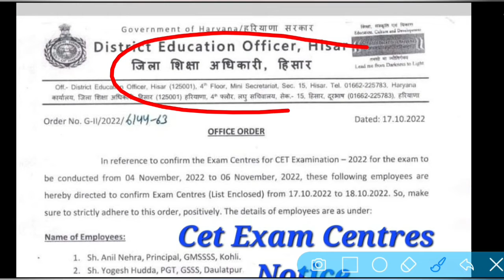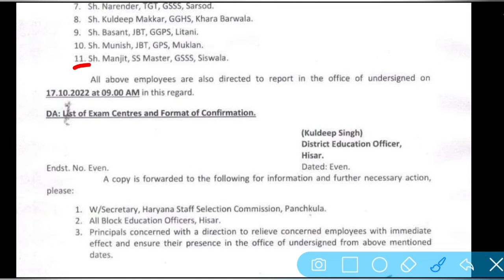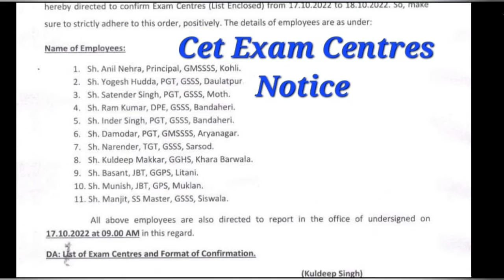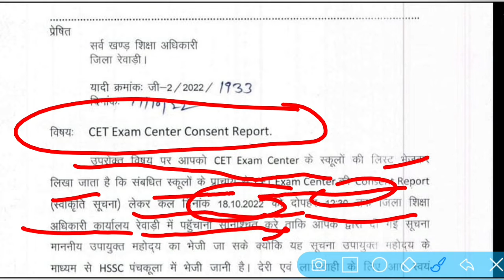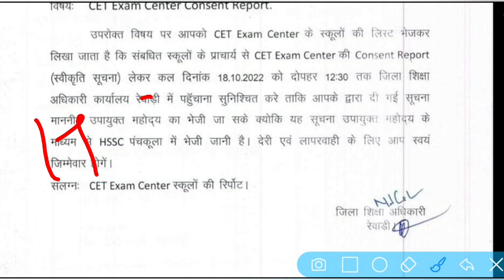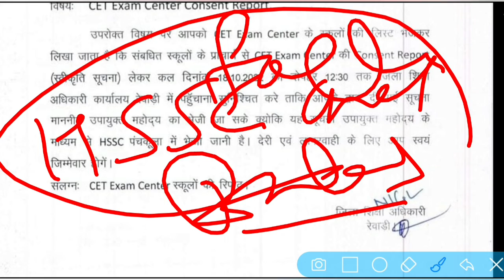Hssc Cet Exam Notification | Hssc Latest News Today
HSSC CET Exam Centre Related Notice Released । देखलो पेपर कब होगा। जल्दी।
HSSC CET Exam Centres List 2022 | CET Exam Centres 2022